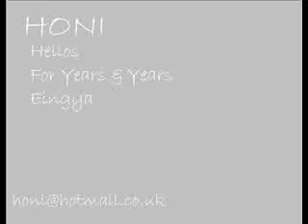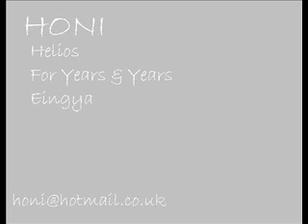Helios - For Years & Years - Eingya.wmv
Helios - For Years & Years - Eingya